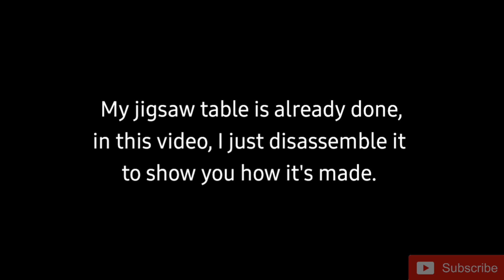HOMEMADE JIGSAW TABLE from SCRAP MATERIALS | BUDGET FRIENDLY